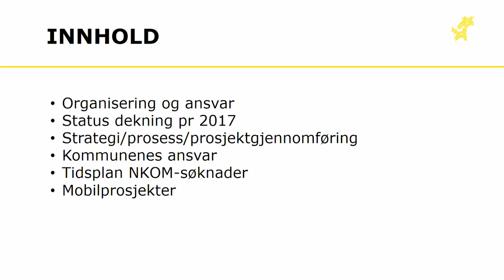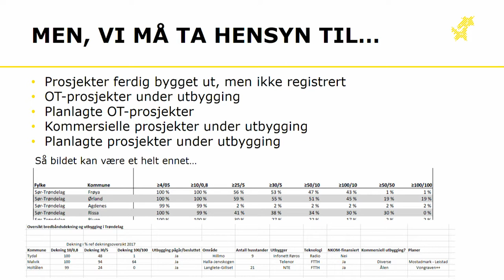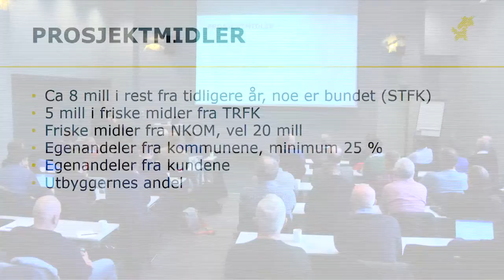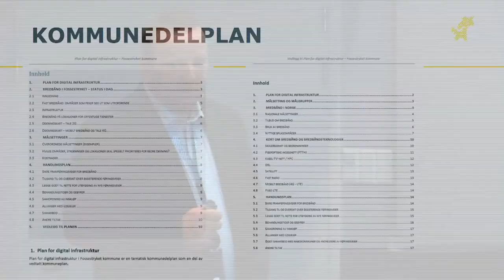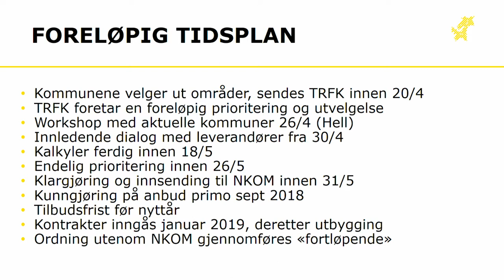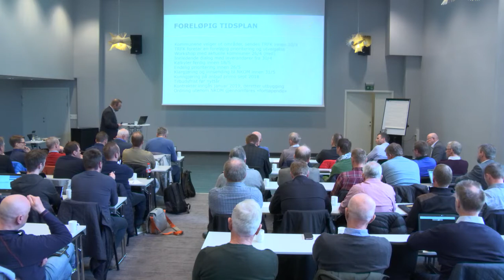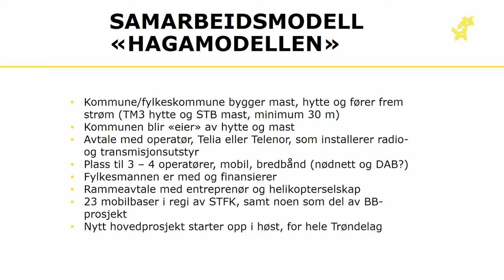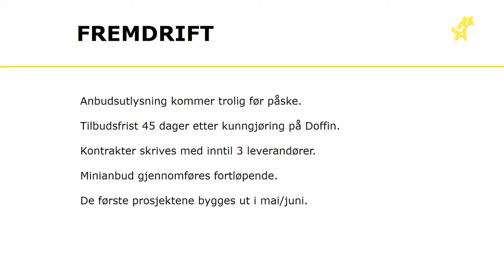Bredbånd- og mobildekning i Trøndelag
v/ Pål Magnar Dahlø, Trøndelag Fylkeskommune